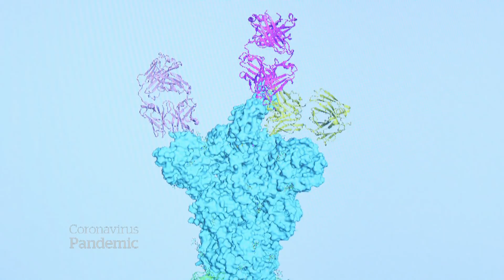The race for a COVID-19 vaccine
There are at least 70 research teams around the world, including in Canada, racing to develop a COVID-19 vaccine in a year, something that has never been done before.